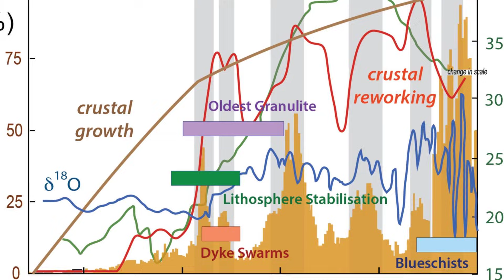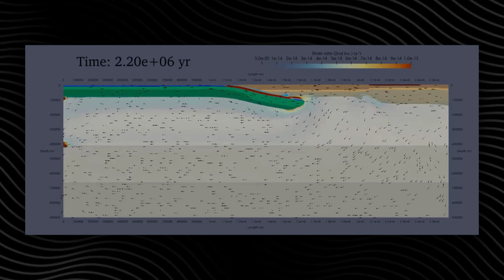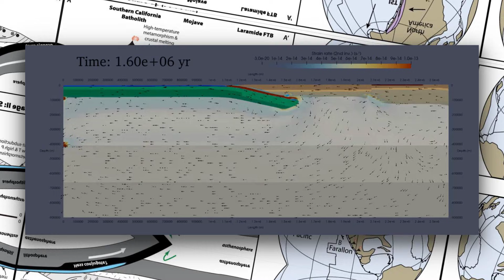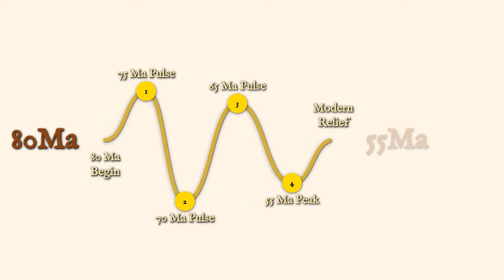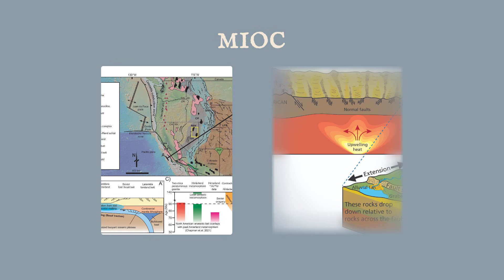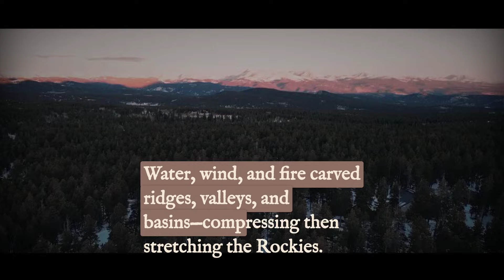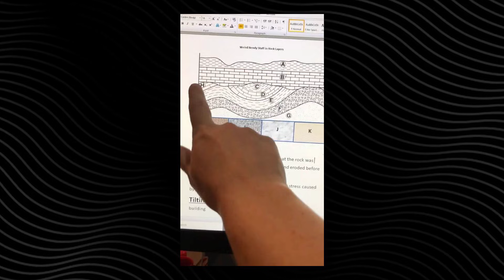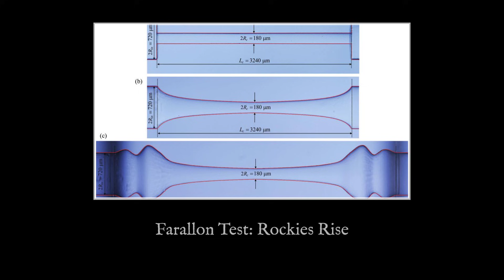The Rocky Mountains Shouldn’t Still Exist — Here’s Why They Do